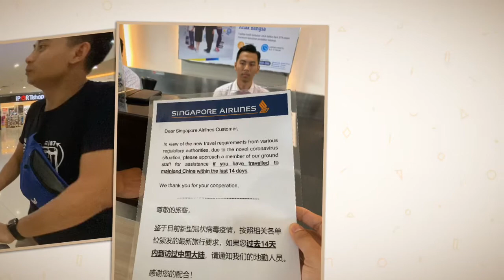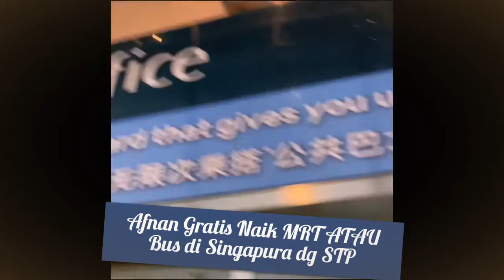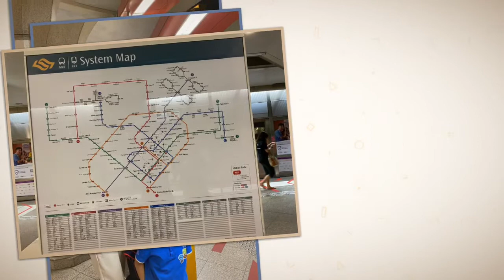Ke Singapura dapat tiket murah 100rb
Ke singapura dapat tiket 100rb untuk azzura.

Video perjalanan singkat dr blitar hingga tiba di singapura. Kami kemas dalam 1 video singkat perjalanan hari pertama kami ke Singapura